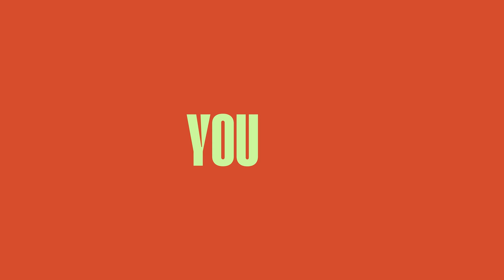Tales of Kenzera: ZAU Official Launch Trailer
It's time to begin your adventure, young shaman. Explore the beautiful and treacherous lands of Kenzera with the God of Death in Tales of Kenzera™: ZAU – available now on Xbox Series X/S, PlayStation® 5, PC, and Nintendo Switch

It's time to wield the dance of the shaman and reclaim your father’s spirit.

Crafted by Surgent Studios, the entertainment studio founded by actor Abubakar Salim (Assassin's Creed: Origins, Raised by Wolves) and published by EA Originals, Tales of Kenzera™: ZAU is a metroidvania-style adventure and a thrilling emotional journey inspired by the rich myths of Bantu cultures.